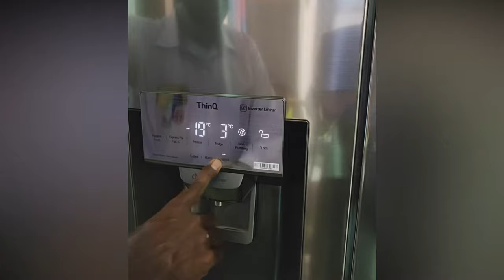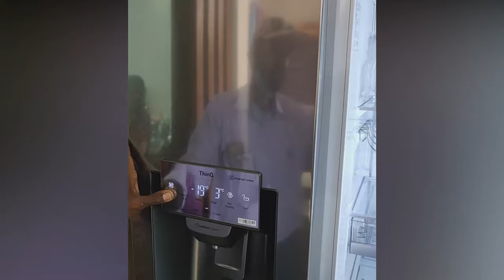Demo : Double Door Fridge LG 668 L Silver, Water & Ice, Hygiene Fresh, GC-L247CLAV Demo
LG Fridge